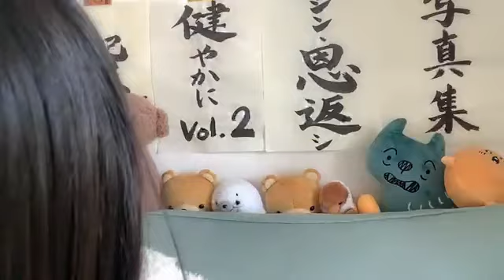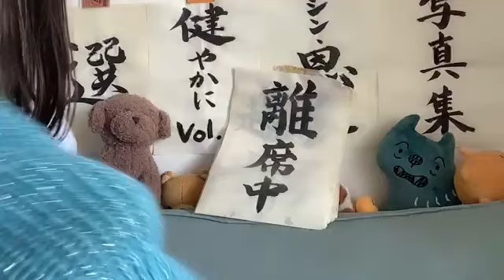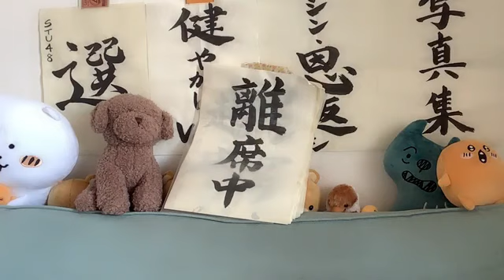工藤理子(STU48 2期生)2024年2月17日SHOWROOM